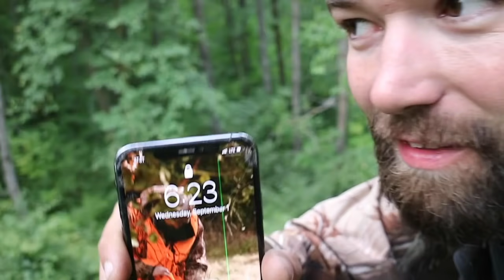Bear Hunting In Minnesota 2021 (BEAR DOWN OPENING DAY)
A little late on the upload. But was able to get out on oping day and that's all it took.